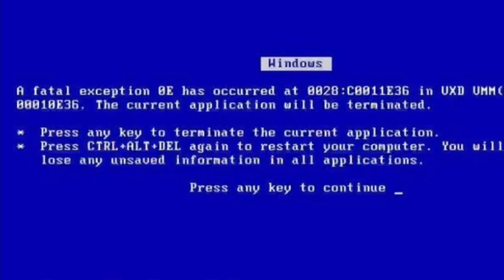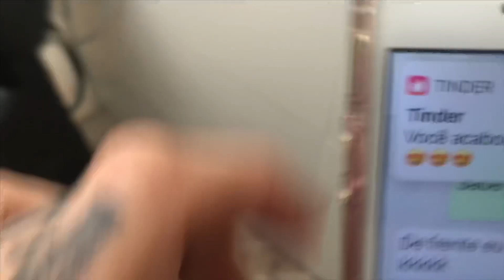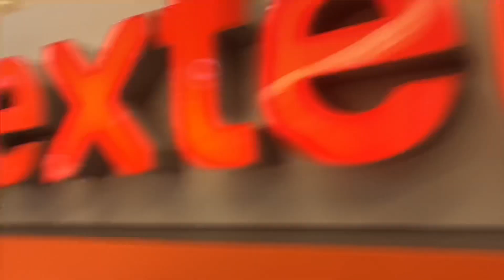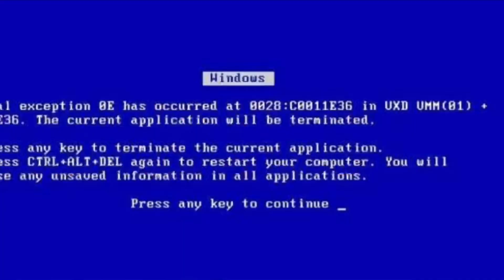BAILÃO, 12 DO CINGA MARCONEX, E OS CARA TÃO VIRANDO MC 😱😱